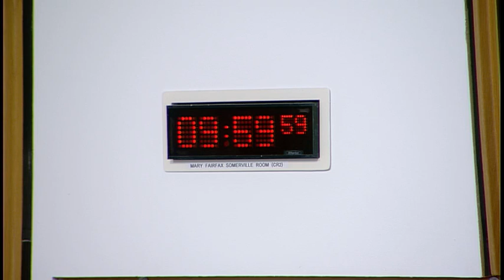Justice Committee - 19 February 2019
1. Decision on taking business in private: The Committee will decide whether to take item 6 in private.

2. Subordinate legislation: The Committee will take evidence on the Sheriff Court Simple Procedure (Limits on Award of Expenses) Amendment Order 2019 [draft] from—
Ash Denham, Minister for Community Safety, Walter Drummond-Murray, Courts and
Tribunals Policy Officer, and Samantha Rore, Directorate for Legal Services, Scottish Government.

3. Subordinate legislation: Ash Denham (Minister for Community Safety) to move—
S5M-15526—That the Justice Committee recommends that the Sheriff Court Simple
Procedure (Limits on Award of Expenses) Amendment Order 2019 [draft] be approved.

4. Subordinate legislation: The Committee will take evidence on the Drug Driving (Specified Limits) (Scotland) Regulations 2019 [draft] from—
Ash Denham, Minister for Community Safety, Philip Lamont, Criminal Justice Division, and Louise Miller, Directorate for Legal Services, Scottish Government.

5. Subordinate legislation: Ash Denham (Minister for Community Safety) to move—
S5M-15527—That the Justice Committee recommends that the Drug Driving (Specified Limits) (Scotland) Regulations 2019 [draft] be approved.

6. Work programme: The Committee will consider its work programme.

7.Post-legislative scrutiny of the Police and Fire Reform (Scotland) Act 2012 (in private):
The Committee will consider a draft report.